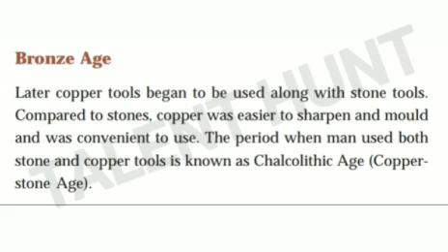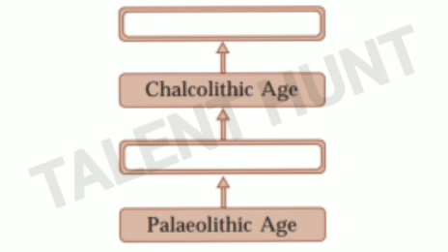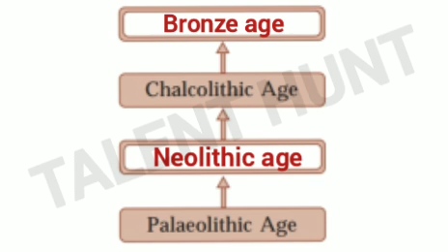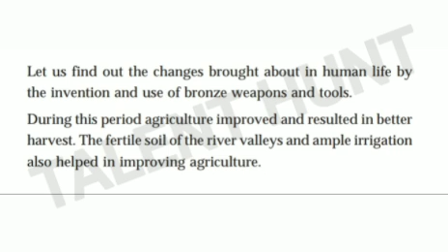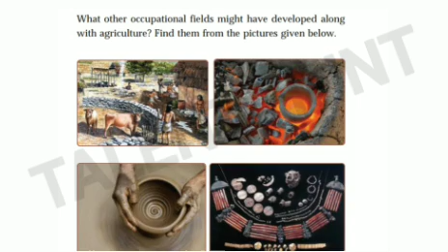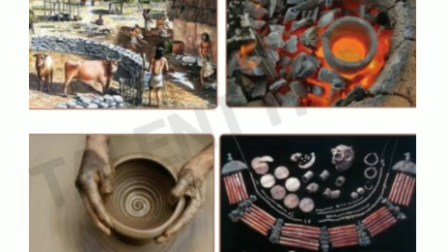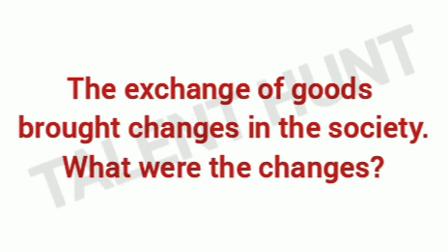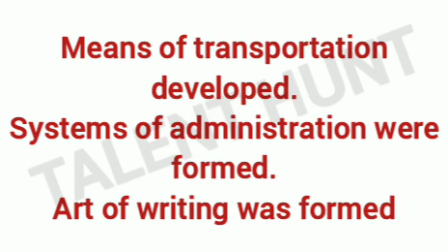Kerala Syllabus Standard 5 Social Science Chapter 2 From stone to metal Part 2 [with Malayalam}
kerala syllabus class 5 social science from stone to metal Part 1

Kerala Syllabus Class 5 basic science chapter 1 know the plant world closely Part1

Kerala Syllabus Class 5 basic science chapter 1 know the plant world closely part2 =